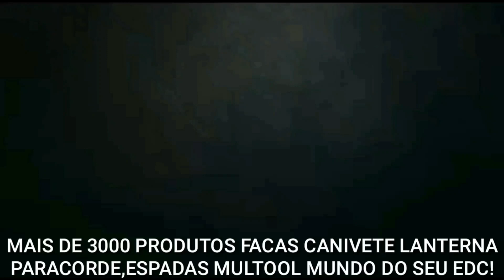chegou minha katana de treinamento e coleção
BOM DIA! QUE DEUS ABENÇOE A TODOS DE SEUS FAMÍLIAS E AMIGOS E TODOS OS INSCRITOS

LINK DA LOJA CROSSTER DESCONTO ESPECIAL 10% em toda linha, SENHA CUPOM

KATANA DE MADEIRA

Tatical Cord (não e micro Cord como eu disse)

Video da rede
Acampamento com pernoite

PARA QUEM QUISER AJUDAR O CANAL INSTRUTOR TAKUYA TAKANO PARA CONTINUAR VÍDEOS DE TIRO BOB EDC BALÍSTICA ETC.

MUUITOO OBRIGADO PESSOAL